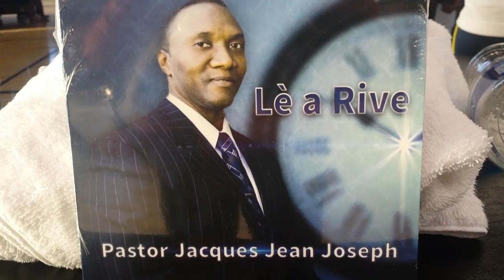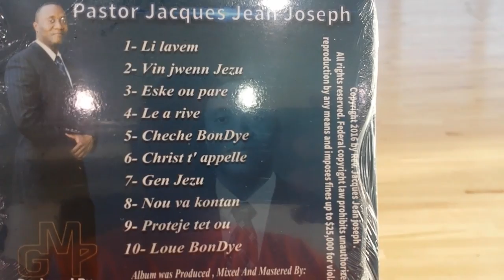L'artiste Chrétien, pasteur Jacques Jean Joseph répond aux questions de Yves-Mary Fontin.